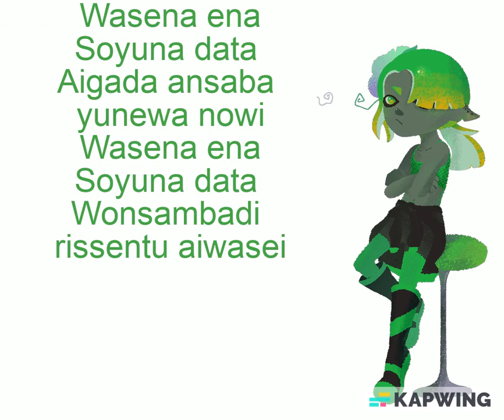Drip Cod by Rief (Lyrics and Switching Vocals)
Original song by  @tacoyaki8